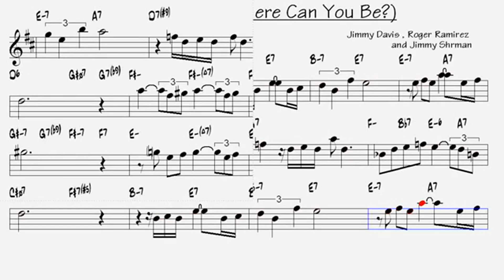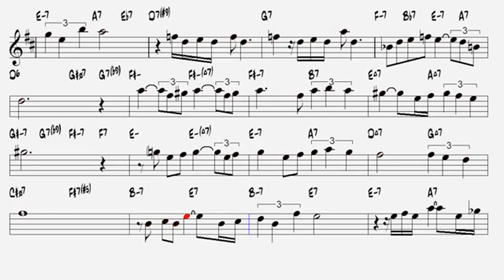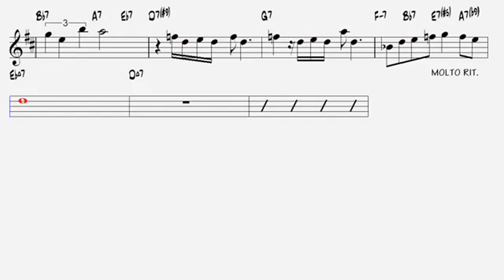Lover Man Oh, Where Can You Be Jimmy Sherman 1941 Alto Sax